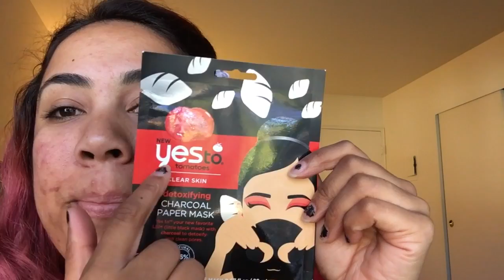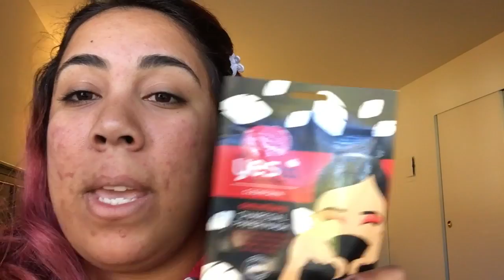PRUEBA DE PRODUCTOS #1: MASCARILLA NEW YESto TOMATOES | AmyleeGimenez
Holis a todos! Hoy comienza una nueva sección en mi canal que es la PRUEBA DE PRODUCTOS, que va a ser todos los viernes, tratando de mostrar productos nuevos o los que voy comprando. Obviamente acepto recomendaciones de productos que les guste y que quieran saber mas del mismo. Les dejo con el primera prueba de producto, que es una mascarilla de la marca NEW YESto TOMATOS.  Genial la mascara se la recomiendo a todos y lo mejor que sale $3 dolares!
Compartan el video para que mas personas conozcan el producto, porque yo ni enterarda que hay mascarillas economicas y buenas!
Tampoco no te olvides del like al video para mas videos como este y si sos nuevo en mi canal Suscribite asi no te perdes ninguno de mis videos que subo todos los Lunes y Viernes. :D
BESOS LOS QUIEROO! :D

snapchat, facebook, instagram me encontras como: AmyleeGimenez

Quiero llegar a los 100 suscriptores! podemos? :D